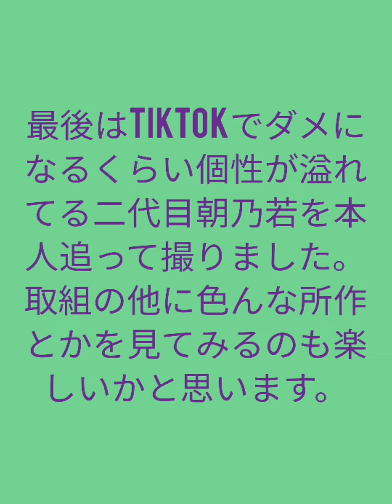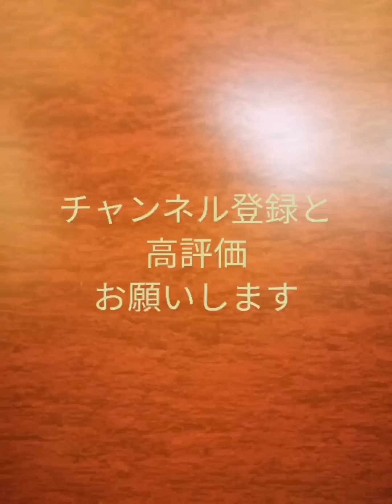令和四年春場所四日目 その3 最後は二代目朝乃若視点で取組撮ってみた。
最後はTikTokでダメになるくらい超個性的力士の朝乃若の所作を追いたくて朝乃若視点で撮りました。色々チェックしてみてくださいね。